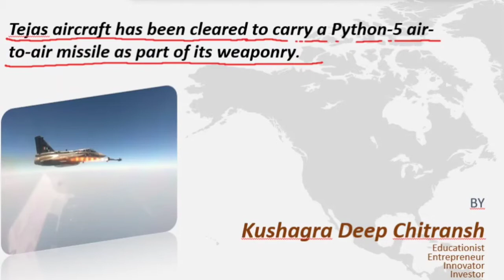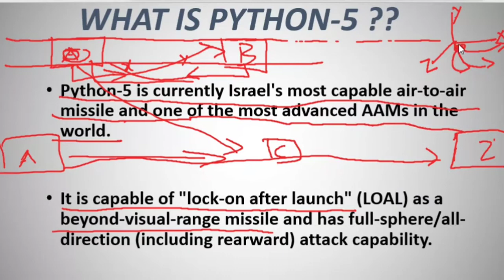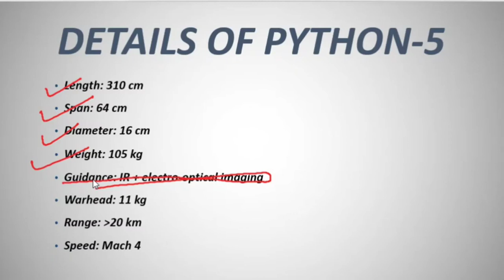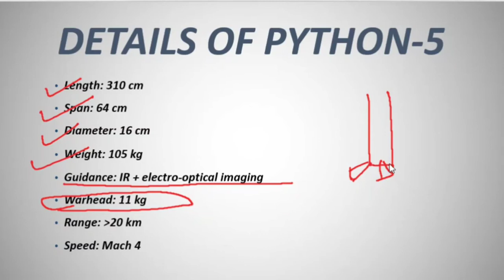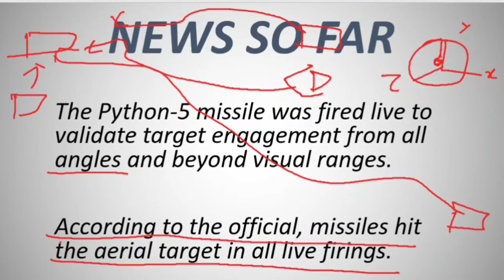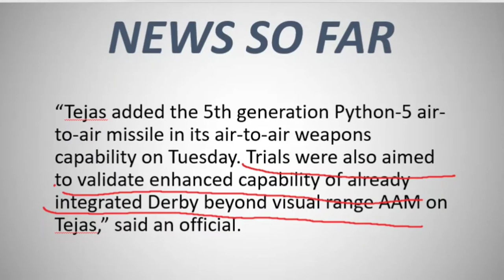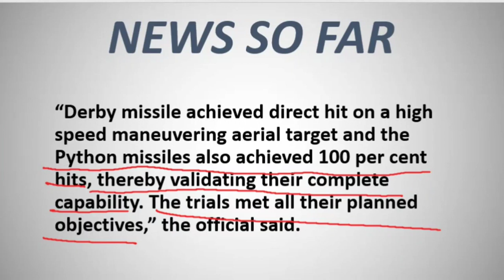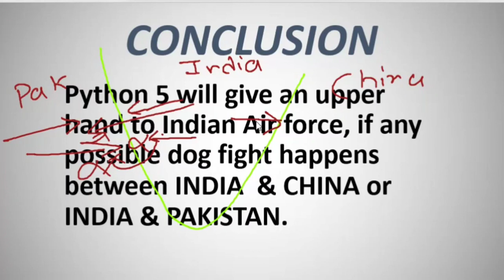Python 5 (Air to Air missile) | Successfully launched from Tejas LCA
Tejas adds Python-5 air to air missile capability
Officials said before conducting these set of trials, extensive missile carriage flight tests were conducted at Bengaluru to assess integration of Python-5 missile with aircraft systems on board Tejas, like Avionics, fire-control radar, missile weapon delivery system and flight control system.
By: Express News Service | Pune |
Updated: April 28, 2021 10:01:42 pm
Tejas
Officials said that before conducting these set of trials, extensive missile carriage flight tests were conducted at Bengaluru to assess integration of the Python-5 missile with aircraft systems onboard the Tejas.

India’s Indigenous Light Combat Aircraft Tejas has added capability of firing Israeli-origin Python-5 air-to-air missile (AAM) after successful tests that concluded on Tuesday, said Defence Research and Development Organisation (DRDO) on Wednesday.
The same set of tests were also aimed to validate the enhanced capability of the already integrated Israeli-origin Derby beyond visual range AAM on Tejas.